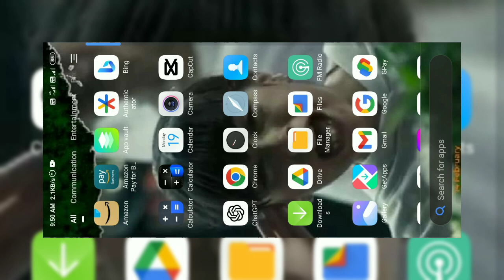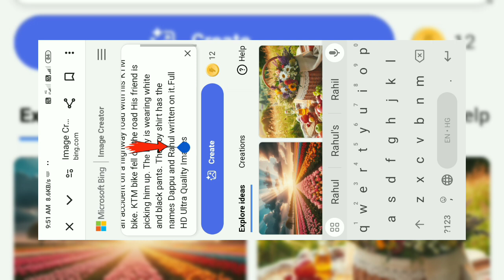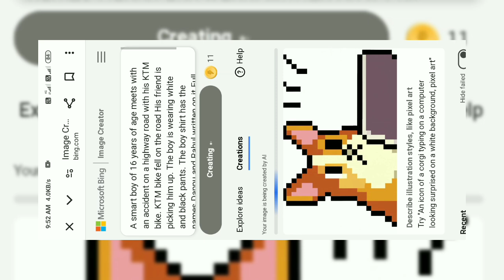friends Acidant Hogya Friend Help Bing Image Generator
3d ai image generator
3d ai photo editing
3d ai couple photo editing
3d ai social media image
3d ai cartoon image editing
3d ai video generator
new image generator kaisey kare
new image create kaise banaye
new image create kaise kare
name wala image generator kaisey kare
name wala image create kaise kare

👉 Prompt 👈
             A smart boy of 16 years of age meets with an accident on a highway road with his KTM bike. KTM bike fell on the road His friend is picking him up. The boy is wearing white and black pants. The boy shirt has the names Dappu and Rahul written on it.Full HD Ultra Quality Images